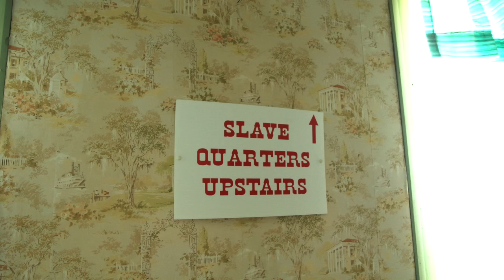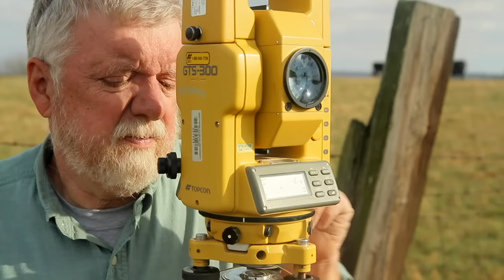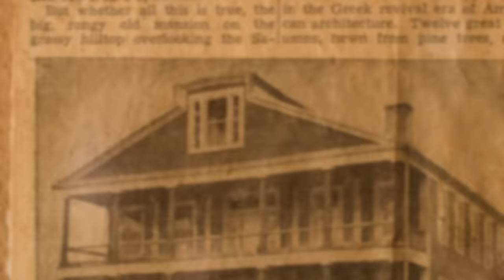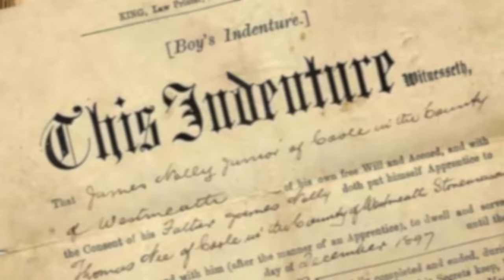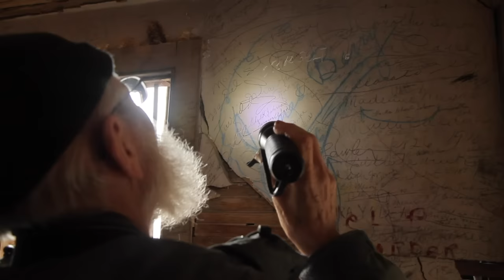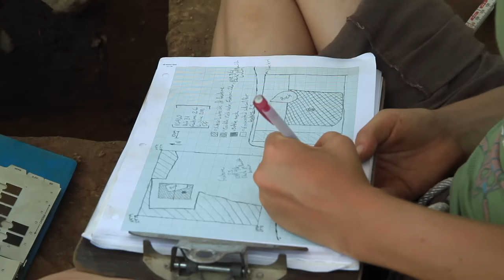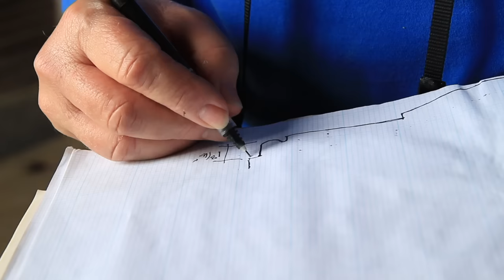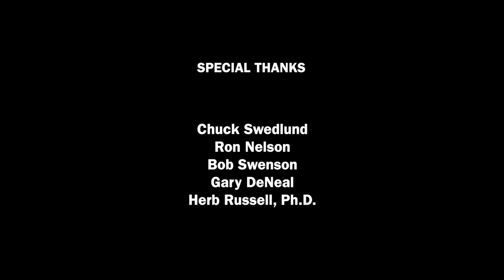Mr. Crenshaw's Yard: Investigating a Pre Civil War House & Yard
If you enjoy my content, please buy me a cup of coffee.

"Legend and fact are so intermingled that a true separation is impossible."'
Brinkman, Grover. Grover Brinkman's Southern Illinois. Pg. 99. House on Hickory Hill.

This house in Gallatin County, Illinois, occupies an interesting place in the memories of many southern Illinoisians. For generations, starting in the 1920s, the owners opened it to the general public, giving tours and talking about its original owner, John Hart Crenshaw. He reportedly kidnapped free African Americans and sold them into slavery, the tour guides said. The backdrop for the dramatic stories was the third-floor attic decorated to look like a jail. The historical investigation suggests the rooms date from the Crenshaw era, but they may have been constructed to accommodate railroad passengers. Crenshaw planned to build a railroad that would pass beneath this house, according to one researcher. But the plan fell through. An architectural study determined the space once appeared as nice accommodations with freshly plastered white walls. The last owners allowed the space to deteriorate into a dark, forbidding space, then added bars and other props to suggest it was used to hold African Americans who would be sold into slavery.

For 70 years, the family hosted tour buses, school field trips, and individuals passing through, including author and Nobel Laureate Saul Bellow. On Halloween 1996, the State of Illinois bought the property. As of today, 2023, the house remains closed and in disrepair. Yet, in 2010, the Illinois Historic Preservation Agency contracted with Southern Illinois University’s Center for Archaeological Investigations to study the house and yard. CAI contracted with my company, Oakview Road Media, to document the excavation and create this video.

The house is a remarkable structure. As written in the narration, Hickory Hill survives from a pre-Civil War chapter of Illinois history. It’s a simple timber structure covered with clapboard siding, yet it has a certain appeal because of its location on a hill overlooking the Saline River floodplain.

Richard Kuenneke is a media producer living in southern Illinois. His company, DeepRoar Content, helps organizations use video to reach audiences for just about any need.

00:00 Introduction
02:00  Artifact of Lessor Known Illinois History
03:13 Investigation Begins
06:11 Attic Names
07:50 First Yard Feature Found
08:59 Crenshaw Kidnapping
10:25  Walkway Feature Found
10:51 Charles Swedlund Visits
11:32 New Yard Features & Historic Flood
13:48 Artifact Processing
14:22 Flood Waters Recede  - Digging Begins
16:53 The Facts Behind Uncle Bob
18:02 Excavation Nears Conclusion
20:33 Crawl Space Investigation
22:44 Looking for the Summer Kitchen
23:35 Artifacts Tell a Story
25:32 Back to the House & Yard
27:06 3D Rendering of the Attic
27:53 Conclusion
28:34 Credits